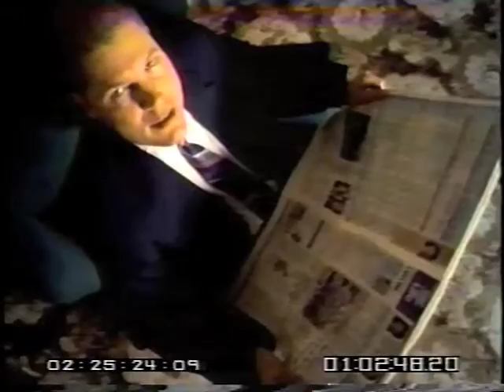But If You Go un-aired video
The lovely Karen Black appears briefly in this video directed by Melodie McDaniel. Shot in 1994(?) It never aired. I hope Melodie doesn't get pissed at me for posting this lo-fi dub of her rough cut now; it's the only copy of this I have. Anyway, Karen Black tolerated my doofus "acting" and was charming the whole day. I will love her always.